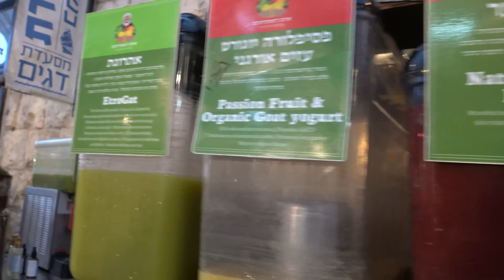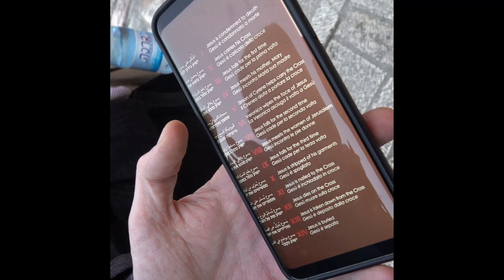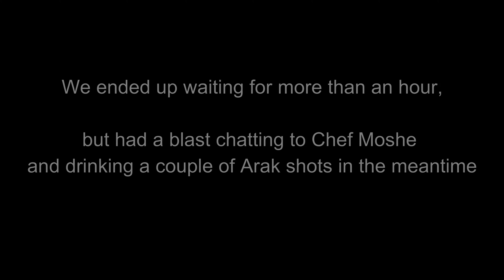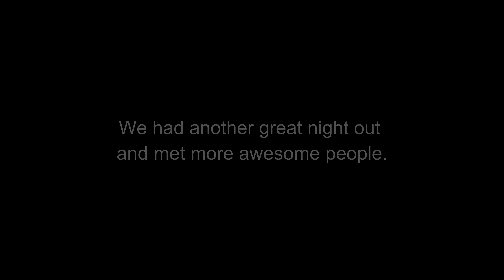Day 2 in Jerusalem - Eating Malawach at Mahane Yehuda Market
In January 2019 we spent a week in Israel.

Our first stop was the city of Jerusalem where we stayed at a cute AirBnB, nestled in the middle of the Jewish Quarter, just minutes from the Western Wall.

While in Jerusalem, we explored the famous Mahane Yehuda Market and tried delicious Malawach at Jahnun Bar and juice from the famous Etrog man Uzi-eli, also known as "The Juice Doctor".

We then followed the world famous Via Dolorosa and strolled around the ancient streets of Jerusalem always on the lookout for exciting and delicious food.

The Eucalyptus, a modern Israeli restaurant in Jerusalem Situated in the Artist Quarter of the city a stone’s throw away from the magnificent walls of old Jerusalem is one of the most memorable restaurants one can visit.

The Eucalyptus restaurant, owned and led by Chef Moshe Basson, serves a modern interpretation of biblical cuisine. Chef Basson’s passions for biblical culture drove him to research and resurrect recipes, spices, and local and wild herbs that were part of the traditional cuisine, and were neglected and nearly forgotten for centuries.

Every dish has its origins in biblical scenes and all the spices and herbs used grow, as in ancient times, in the surrounding hills of Jerusalem and Judea.

We had to wait for quite a while as we didn't think ahead about making reservations. Chef Moshe was so kind and treated us to a few rounds of drinks while we waited and even sat down to chat with us. It was an honor to meet such an inspirational person. We'll be back as soon as we can!